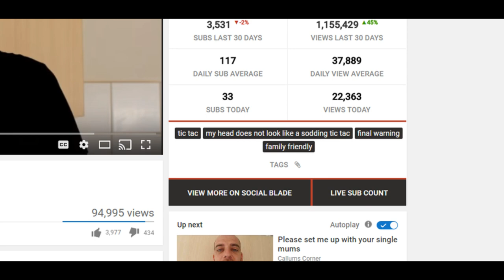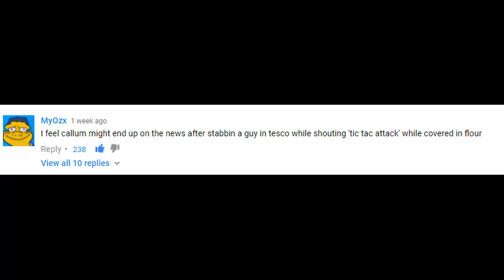CALLUMS CORNER!!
Hey guys, my names Matt and i try to post a new video when i can so if your new to the channel hope you enjoy my content